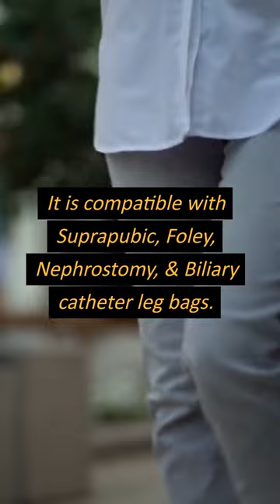How to handle your catheter bag.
YouTube, LinkedIn and FaceBook every Saturday for 1 hour.
This week we are joined on UroNurse.com by Brian Mohika, BSN, RN to discuss CathWear.

While working as a specialist in Interventional Radiology, CathWear founder Brian Mohika, would hear consistent complaints from patients who had drains placed inside of their organs. These patients would complain about irritated skin from leg straps constantly sliding up and down their legs. To eliminate this movement, they would overtighten their leg straps, which in turn would reduce blood flood to their leg, further complicating an already bad situation. Patients also complained about inadvertently dislodging tubes while trying to undress or go to the restroom. In many instances, this would lead to a trip back to the hospital for another placement procedure.